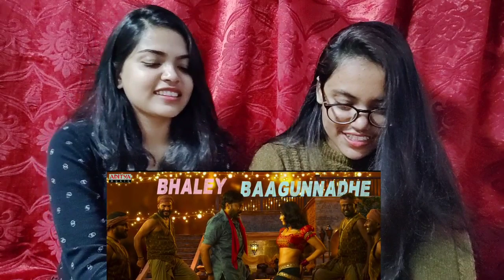Saana Kastam - Chiranjeevi REACTION Video by Bong girlZ | Acharya | Ram Charan, Regina Cassandra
This Video is about Saana Kastam - Chiranjeevi REACTION Video by Bong girlZ | Acharya | Ram Charan, Regina Cassandra